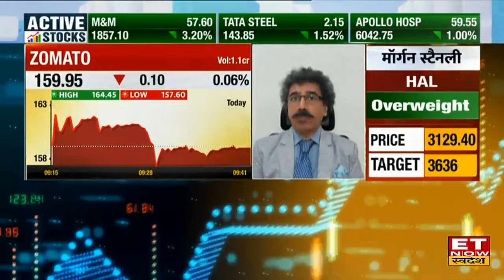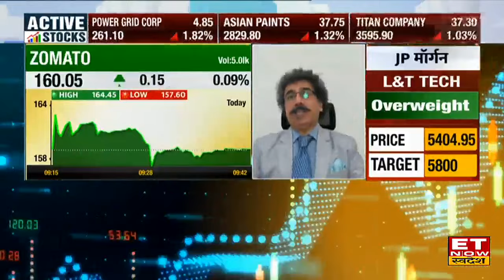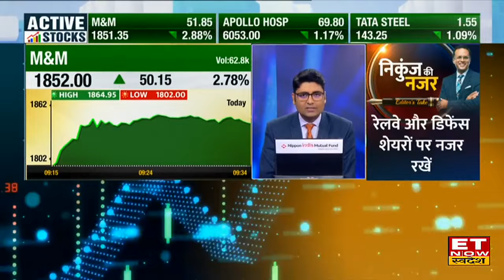Zomato में डिमांड के चलते दौड़ेगा Share, Gaurang Shah से जानिए 2-3 क्वाटर में शेयर देगा डबल मुनाफा?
Zomato Share में जानें निवेश को लेकर क्या है Experts की राय. जानें किन levels पर करनी चाहिए आपको खरीदारी और क्या है Target Price और जानिए किस Strategy के साथ इस Stock में पैसा कमाया जा सकता है. देखें वीडियो.